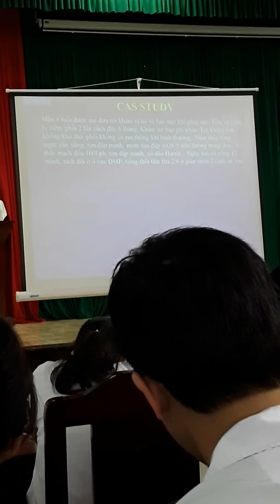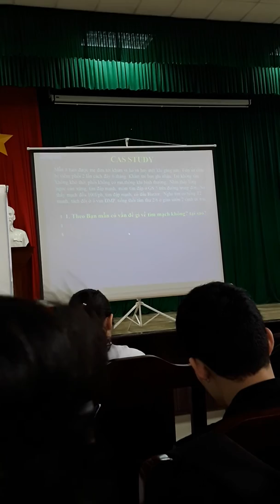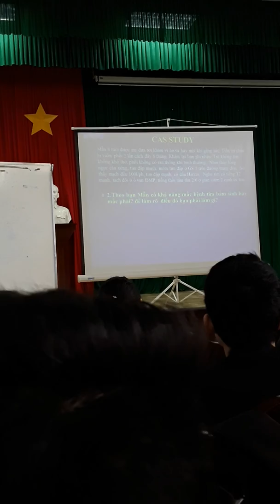Ls thầy Việt 1